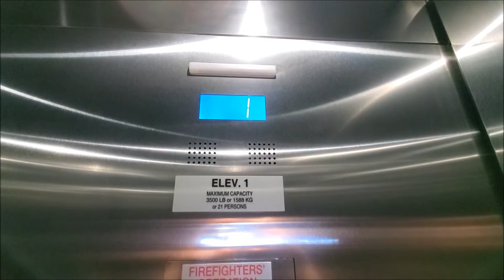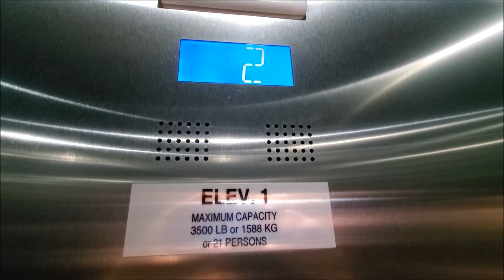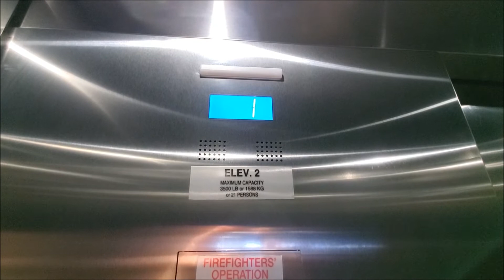2017 Otis Gen2 Elevator at the Summerlin Mall Parking Garage in Las Vegas (Summerlin), NV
These elevators have a rather nice acceleration going up. These elevators (while having different call stations) are on the same controller. I forgot which parking garage/ carpark that these two elevators were in.

Tech Specs:
Brand: Otis
Type: Hydraulic
Fixtures: Series 7
Installed: 2017
Levels Served: 4